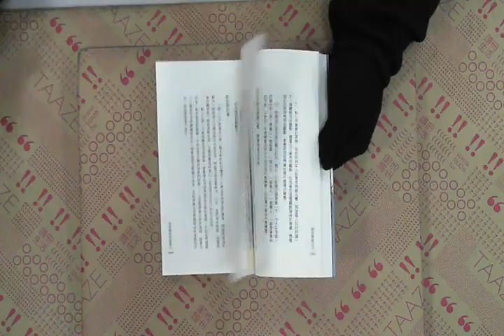TAAZE｜創意無限公司：有創意、才有高獲利 二手書書況 9867964586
TAAZE｜讀冊生活網路書店「創意無限公司：有創意、才有高獲利」，找二手書請至